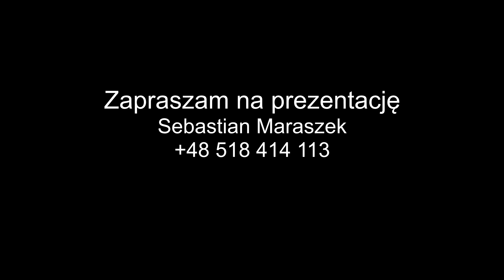[sprzedane] Mieszkanie na sprzedaż - Łódź (Górna), ul. Mazurska